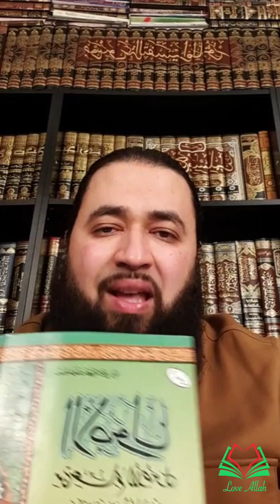Werde ein Teil der Deutschen Dawah mit Islamstudium.de | Sheikh Ilyasse